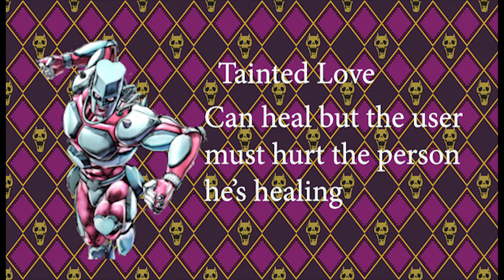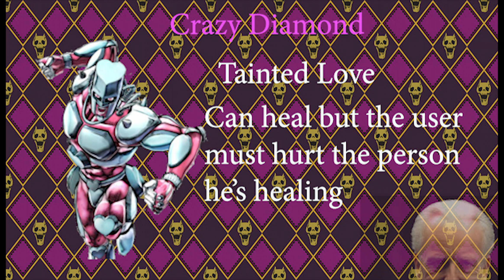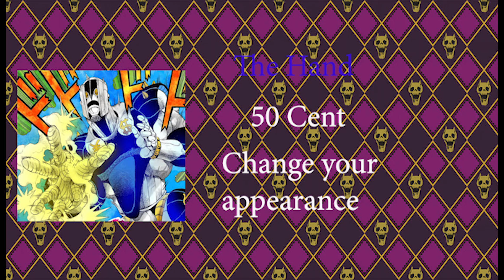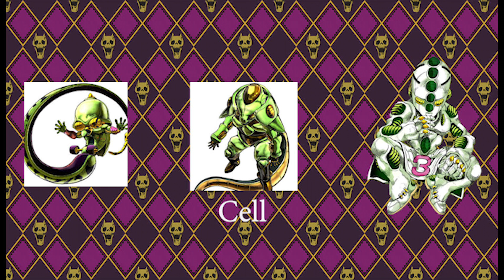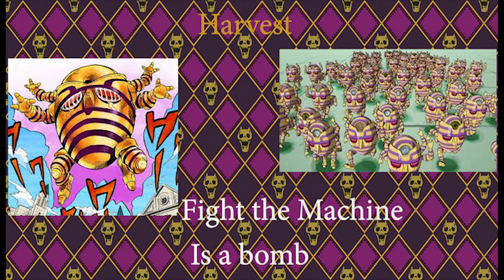John Guesses Diamond is Unbreakable Stands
So recently I got my buddy John Welsh hooked on JoJo's Bizarre Adventure. Before starting Part 3, I showed him a bunch of Stands from across the series and had him guess their names and powers. There is more to come, this is part 2 of 5, which is, confusingly, about Part 4.